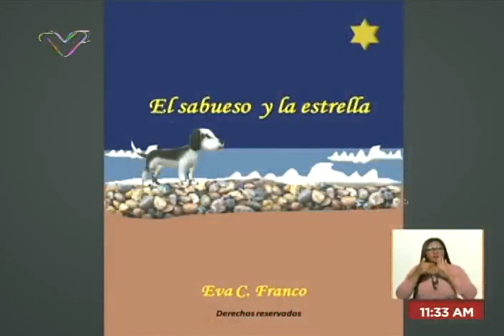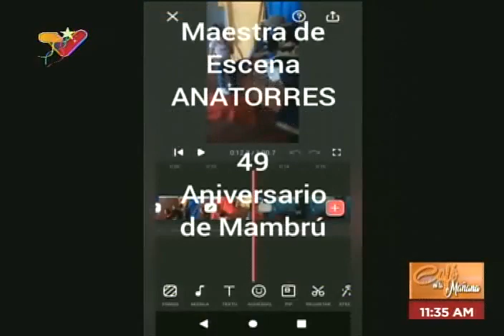Anuncian ganadores del Festival Nacional de Pesebres 2022-2023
Este 6 de enero de 2023, fueron anunciados las y los ganadores del 1er Concurso Nacional de Pesebres o Festival Nacional de Pesebres (Nacimientos), desde la Casona Cultural Aquiles Nazoa, en veredicto anunciado por el ministro de Cultura, Ernesto Villegas y, como voceros del jurado, el sacerdote católico Numa Molina y la presidenta de la Red de Arte, Aracelis García.

En el veredicto, señalan que se recibieron 429 postulaciones, se preseleccionaron 47 pesebres y se adjudicaron los siguientes ganadores:

1) Kerepakupai TV, pesebre de espacio público en Puerto Ordaz, estado Bolívar
2) Ana María Campos, Pequiven, pesebre institucional, Costa Oriental del Lago
3) Pedro Araujo, pesebre tradicional, Mérida, estado Mérida
4) María Bonita, pesebre hecho por niños y niñas, Base de Misiones Barquisimeto, estado Lara
5) Alba Blanco, pesebre reciclaje, Trujillo, estado Trujillo
6) Eva Cristina Franco, pesebre de vanguardia. Tubores, estado Nueva Esparta
7) Ana Torres, pesebre viviente, Maracaibo, estado Zulia
8) Mary Figueroa, La Alquitrana, pesebre escolar. Cumaná, estado Sucre
9) Miriam Sosa, pesebre hecho por adultos mayores, Caracas
10) Comunidad San Salvador: pesebre comunitario. Tucupita, estado Delta Amacuro

Se incorporan 5 menciones especiales por el trabajo colectivo:

1) Moraima Padrón, ministerio de Obras Públicas, pesebre institucional, Puerto Ayacucho, estado Amazonas
2) Néstor Antonio Torrealba Rondón, pesebre hecho por niños y niñas, Minas de Baruta, estado Miranda
3) Belkis ____ (no se tiene el apellido), Pesebre de Vanguardia, estado Aragua
4) Rosy Fuentes, escuela Cruz Salmerón Acosta, pesebre escolar. Península de Araya, estado Sucre
5) Yossy Urdaneta, pesebre comunitario, Barquisimeto, estado Lara

Recomienda el jurado que el concurso de pesebres se mantenga en el tiempo, sistematizando la experiencia que hemos vivido para realizarlo con una organización que permita la escogencia de los pesebres más destacados a nivel estatal, municipal, parroquial y por calle.

Foto: Roiner Ross, Ministerio para la Cultura.

USDT o Bitcoin (BEP20): 0xef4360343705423a24119205eeb1de2a10fd23f4

USDT (TRC20): TQJB86JZjF5Kt1C7f322aax4iyD6x65UcV

Petros: PFfDUW3cj1WD7cUPYg9MK2EtgG5nUgVzuc